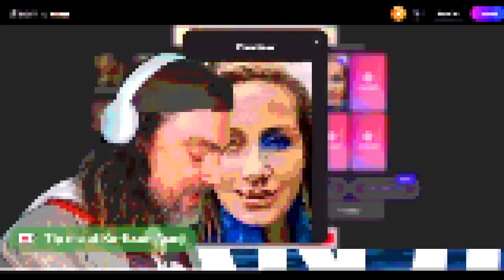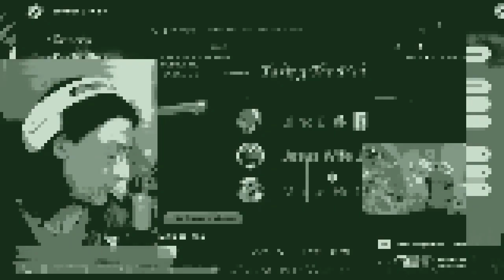In All His Deranged Sociopathic Glory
BIG UPS To The Recent BBC Documentary, The Search For Nicola Bulley Which Featured This Dirtbag In A Most Deserved Dark Sinister Negative Light In Regards To The Pernicious Effects & Trauma Cause By Parasites Just Like @BatteryExhausted